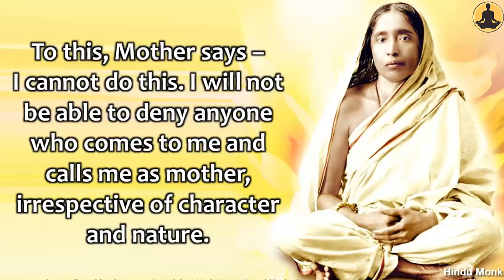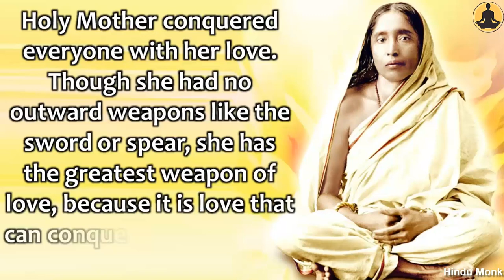All Are My Children | Holy Mother Sri Sarada Devi's Unconditional Love for Everyone